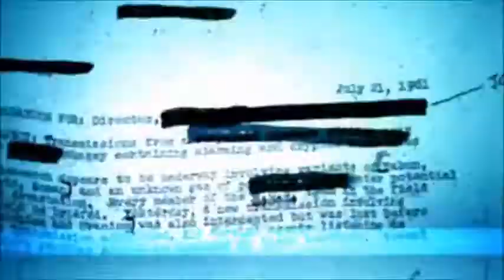Epic zombies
Zombies!

celebrating 30 vids